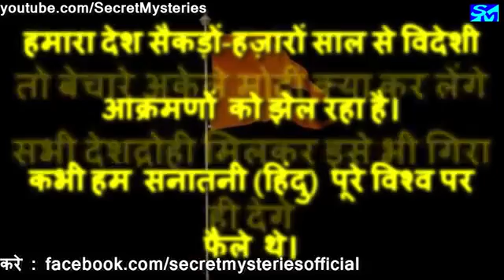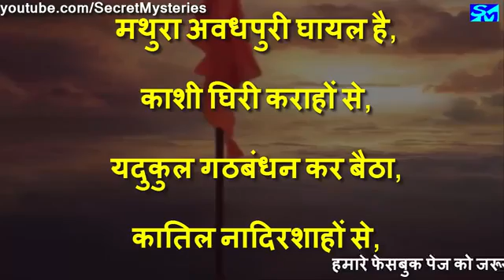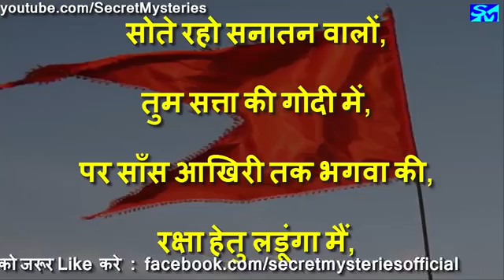Sharda prasad Vishwakarma